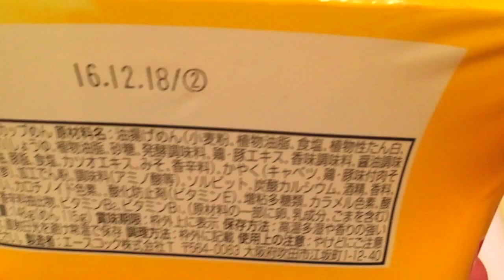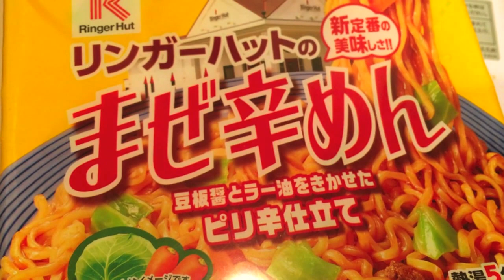リンガーハットのまぜ辛めん 新定番の美味しさ 豆板醤とラー油をきかせたピリ辛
エースコックから販売していますリンガーハットのまぜ辛めん 新定番の美味しさ 豆板醤とラー油をきかせたピリ辛仕立ての映像です。具材は全て国産です。1食146gエネルギー634kcalの商品です。あなたの再生に感謝します。